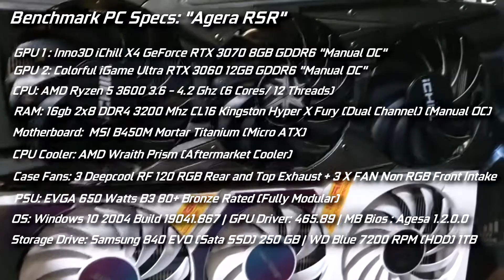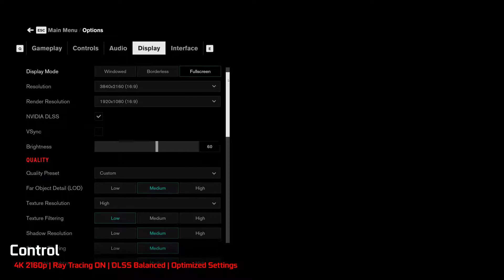RTX 3060 OC vs RTX 3070 OC | Performance Test with 3 Games with RTX ON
Games Tested + Their Specific Graphics Settings

- Cyberpunk 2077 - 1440p | Ray Tracing ON | DLSS Quality | DF Optimized Settings | Patch 1.2

- Control - 4K | Ray Tracing ON | DLSS Balanced | Optimized Settings

- Metro Exodus - 1080p | Ray Tracing ON | Ultra Quality Settings | DLSS OFF

Specific Graphics Card That is Tested

- Inno3D iChill X4 GeForce RTX 3070 8GB GDDR6 "Manual OC"

- Colorful iGame Ultra GeForce RTX 3060 12GB GDDR6 "Manual OC"

OS + MOBO Bios + Graphics Drivers + Their Specific Build Version:

- Windows 2004 Build 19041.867 | Nvidia Driver 465.89 | AMD B450M AGESA 1.2.0.0

Rest Specs of Benchmark PC:

CPU: AMD Ryzen 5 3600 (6 Cores / 12 Threads)
MOBO: MSI B450M Mortar Titanium
RAM: 16GB 2x8 Kingston HyperX 3200 Mhz DDR4 CL16 "Manual OC"
PSU: EVGA B3 650W 80+ Bronze Rated Fully Modular
Storage Drive: Samsung 840 EVO Sata SSD | WD Blue 7200 RPM 1TB HDD
Cooling System : 3 DeepCool RF 120 120mm RGB Exhaust Fans + 3 XFan Intake + CPU Cooler: AMD Wraith Prism
Case: Rakk Hawani Tempered Side Glass "Modded"